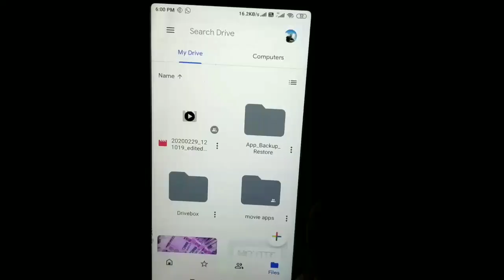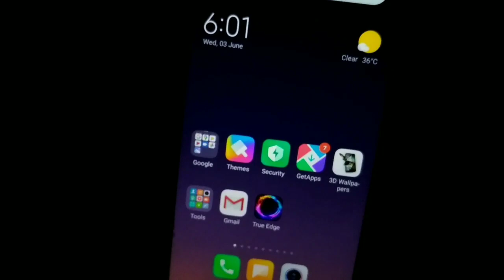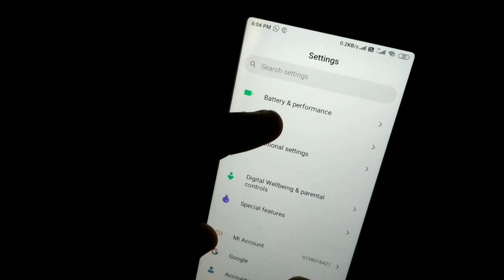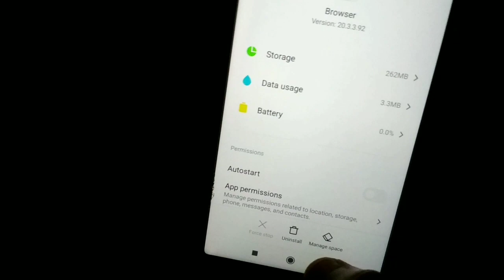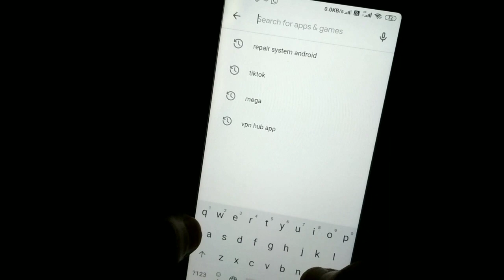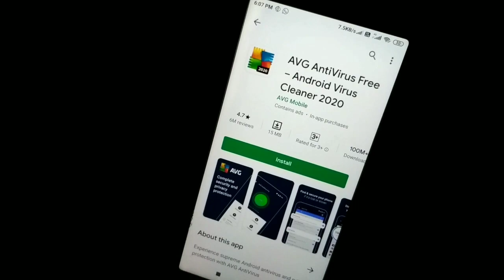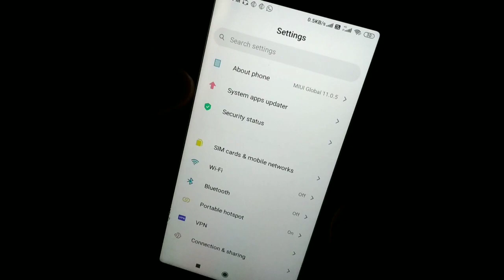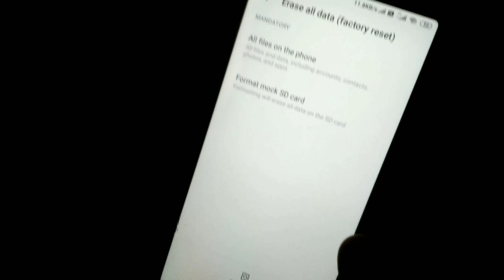Mobile Hanging Problem Solve 100% Working New Methods 2020|Solve mobile hang problem